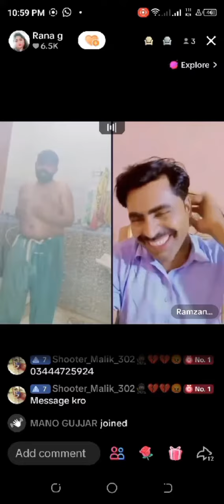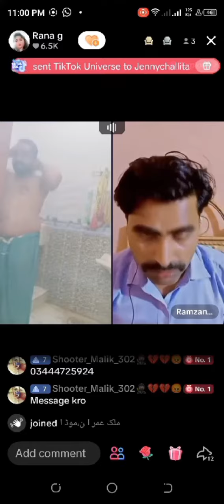راناپنیش مینٹ میں پھس گیا🥵🥵 ramzanshakoorvlog